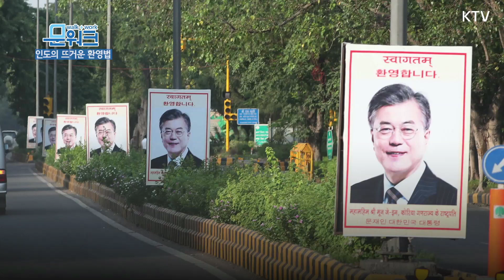숙소에서 문 대통령을 기다린 사람? 인도의 열렬한 환영법! 인도 국빈방문 첫날 도착행사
숙소에서 문 대통령을 기다린 사람?
인도의 열렬한 환영법! 인도 국빈방문 첫날 도착행사

문재인 대통령 인도 국빈방문 첫 날,
섭씨 40도의 뜨거운 날씨만큼
인도측의 열렬한 환영행사~
공항에서부터 도로변, 힌두사원, 곳곳에서 이어진 환영행사,
늦은 저녁, 숙소에서까지도 네버엔딩 환영행사
문워크에서 전합니다~!